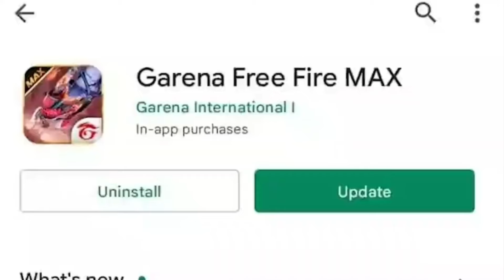APRIL 17 FREE REWARDS FREE FIRE| OB 44 UPDATE FREE FIRE| FF NEW UPDATE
👉 Get up to 30% on your first deposit
👉 24 rs sign Up Bonus , Fast Deposit and Fast Withdrawal
👉 Need to Deposit to gain more Events or Bonuses!